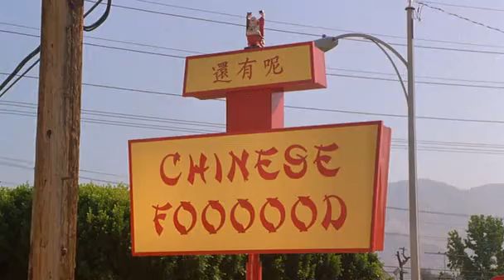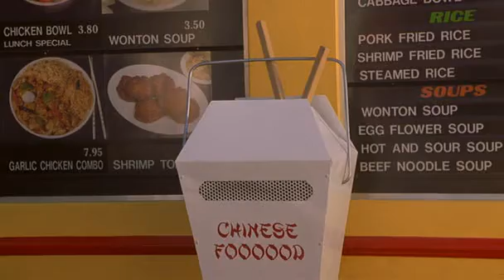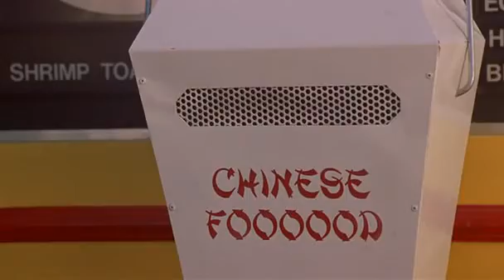Dude, Where's My Car - And Then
Two potheads wake up from a night of partying and can't remember where they parked their car